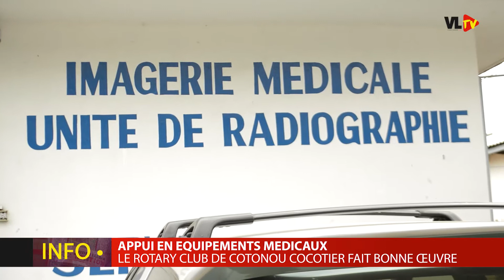APPUI EN EQUIPEMENT MEDICAUX LE ROTARY CLUB DE COTONOU LES COCOTIERS FAIT BONNE OEUVRE